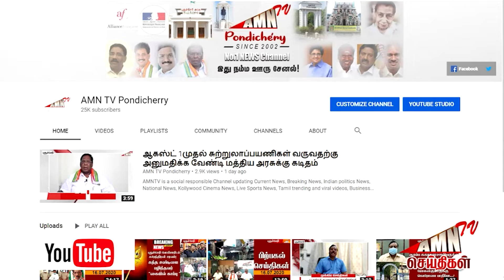சூடேற்றும் சூரியனின் புதிய அப்டேட்..!! - உயிரை பறிக்கும் 'அக்னி' துவக்கம்